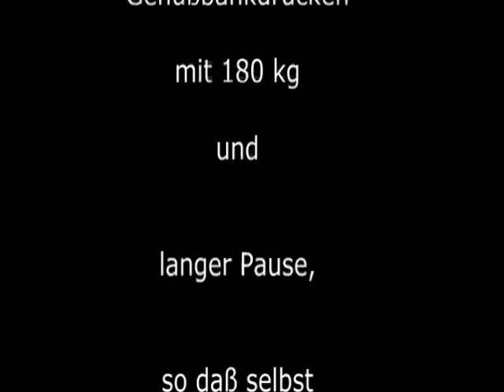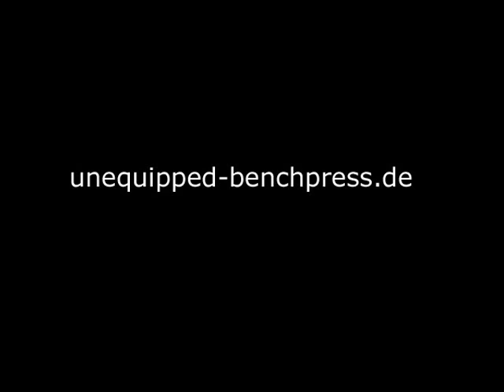Raw Bankdrücken - 2012 Walter Kurda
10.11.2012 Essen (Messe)